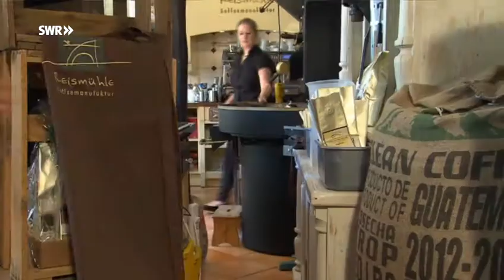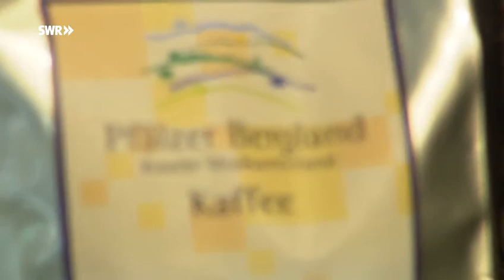Die Genussmacher: Kaffee mit Leidenschaft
Angefangen hat alles mit der Mühle, der Reismühle in Krozzelbach. Sieben Jahre werkelten Wolfgang Lutz und Nadine Lutz, um das beufällige Gebäude wieder in Schuss zu bringen. Endlich fertig, stand die Frage im Raum: was machen wir jetzt mit dem schönen Gebäude? Sie folgten ihrer Leidenschaft dem guten Kaffee und gründeten in der alten Reismühle eine Rösterei - eine Kaffeemanufaktur.